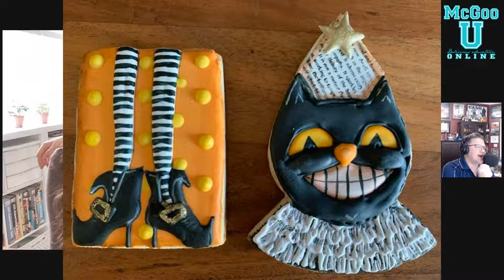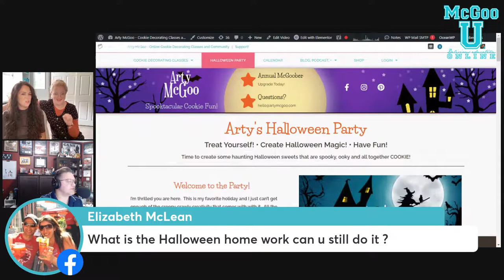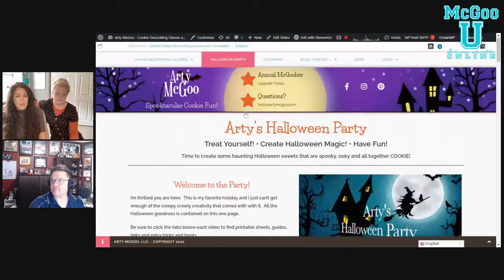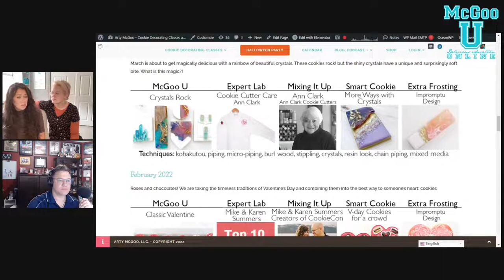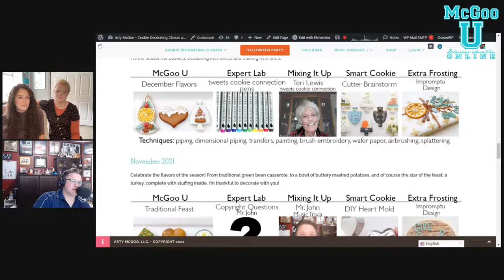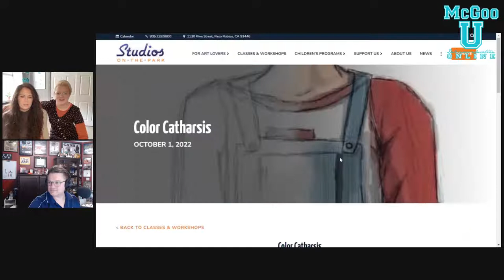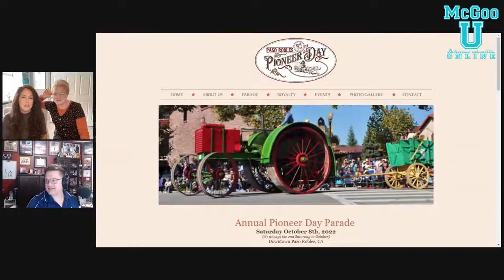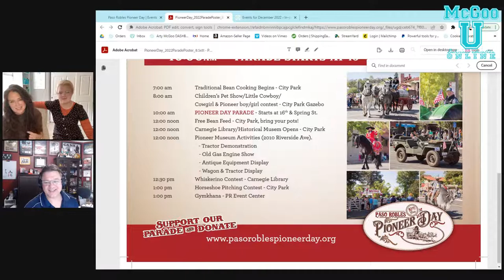Live: McGoo Minute with Arty McGoo